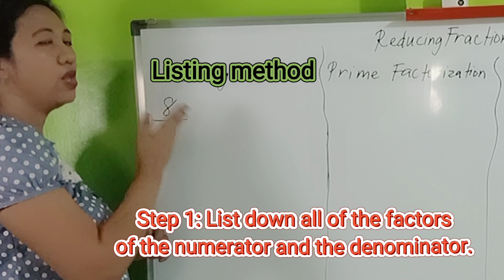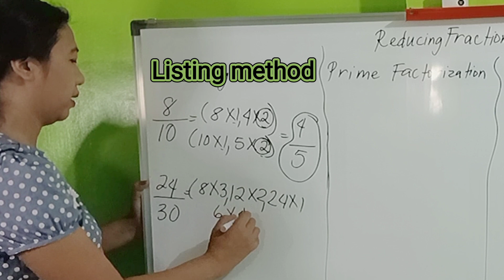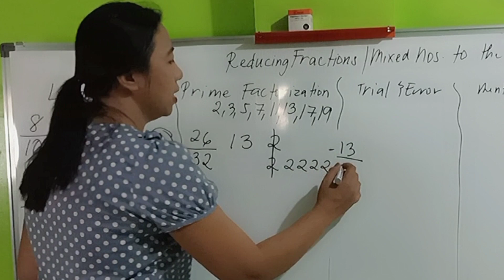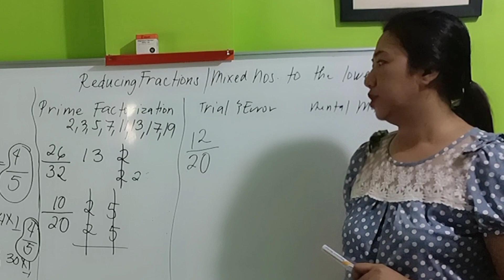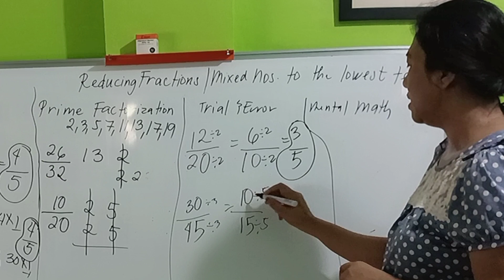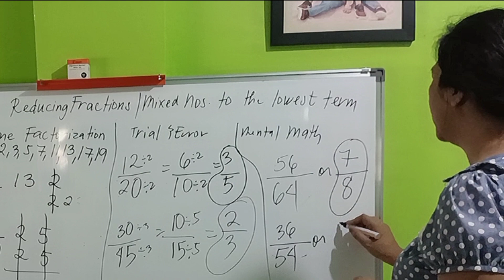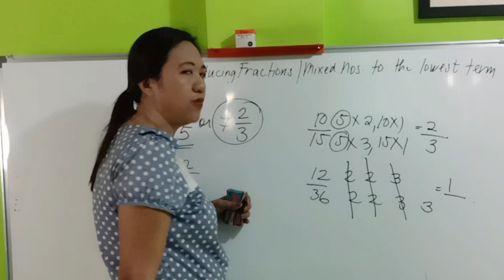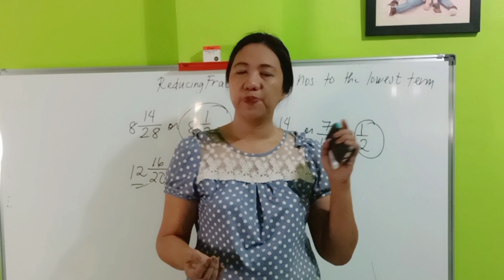Reducing Fractions & Mixed Numbers into the Lowest Term|Easy Math/Tagalog/English//Joy Fernandez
Reducing Fractions & Mixed Numbers into the Lowest Term

Still struggling with simplifying fractions and mixed numbers? This is now the solution. Learn the 4 easy methods now!